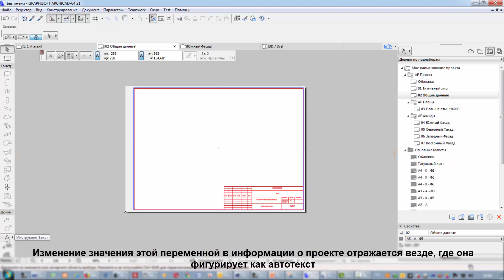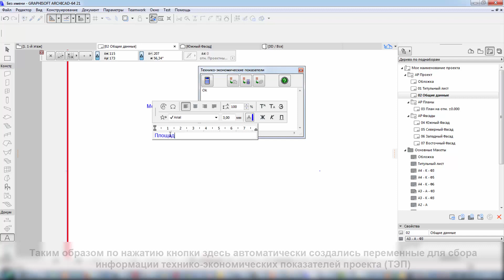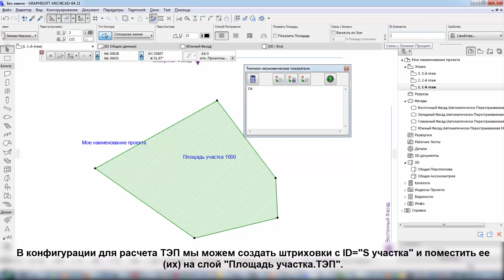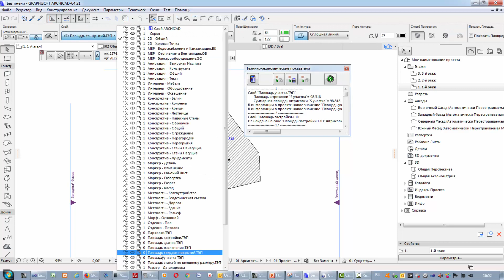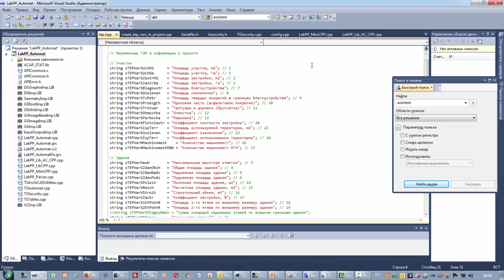Автоматическое создание и заполнение автотекста по данным проекта в ARCHICAD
САПР BIM ARCHICAD имеет прекрасную возможность создавать переменные в проекте и вставлять их значения в любое место проекта.
Так что изменяя значение переменной в информации о проекте, это значение изменяется автоматически во всех местах проекта, где она фигурирует как автотекст.
Приложение LabPP_Automat позволяет получать данные из проекта, выполнять расчеты и записывать результаты в переменные проекта.
Один из примеров - конфигурация для расчета ТЭП на базе скриптов LabPP_Automat.
При помощи программного дополнения создается набор переменных проекта.
В них автоматически вносится полученная и посчитанная информация из проекта.
Алгоритм расчета выполнен в текстовом виде и доступен для изменения пользователем под свои правила.